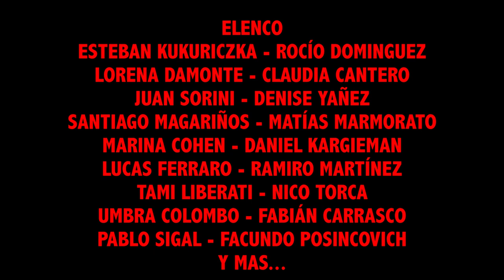Mi vida como actor - Trailer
Sinopsis
Pierre y Olivia, dos jóvenes principiantes, quieren actuar, viven y aman la actuación y quieren hacer de ella su vida. En el camino, encuentran obstáculos, aliados, ayudas y se enamorarán y des-enamorarán en el camino.

Dirección
Santiago Giralt

Elenco
Rocio Dominguez
Esteban Kukuriczka
Lorena Damonte
Denise Yañez
Ramiro Martínez
Alain Ngouanet
Nicolas Torcanowsky
Tamara Liberati
Daniel Kargieman
Claudia Cantero
Gigi Bonaffino
Vanina Balena
Fabian Andres Carrasco
Pablo Sigal
Facundo Posincovich
Mauro Masciotra
Juan Sorini
Umbra Colombo
Denise Yañez
Marina Cohen
Lucas Ferraro
Matías Marmorato
Santiago Magariños

Producción
Federico Carol
Santiago Giralt

Edición, corrección de color, fotografía fija
Sabrina Parel

Connie Martin

Sonido
Pablo Gamberg
Guillermo Picco
Pablo Bustamante

Steady-Cam
Pablo Villareal

Maquillaje y Peinados
Juan Ignacio Volpe

Vesturio
Denise Yañez

Arte
Ornella Zampa

Dante Bruni
Sabrina Parel

Milagros Ubillus

Juan Martín Rosende

Asistente Steady-Cam
Matias Calderon

Asistente de maquillaje y peinados
Cecilia Litt

Hector Andrade